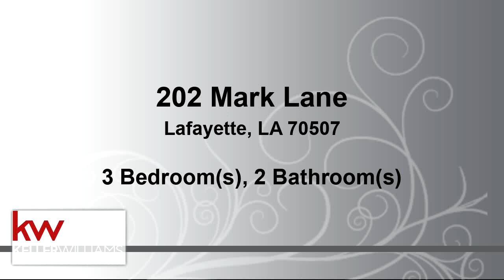Residential for sale - 202 Mark Lane, Lafayette, LA 70507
Upper Lafayette home located in a quiet shaded neighborhood. This brick on slab 3/2  home built by the seller in 1976 has been loved and cared for as you will see when you view it.  It has a lovely spacious backyard that can be used for gatherings and relaxing.  The home was remodeled in 2013.  The workshop in the backyard is 16x20 and air conditioned.  It has a greenhouse attached to the back side.  There is a shed in the back yard for lawn equipment and hobby storage.   The Cabana in the backyard, complete with sink, snack bar, and half bath, would be the spot to kick back and admire your yard work.

Bedrooms: 3
Bathrooms: 2
Square Feet: 1650
Price: $153,000

For more information about this property, please contact Brian Gotreaux at or . You can also text 5661741 to 67299.

06/20/2019 02:06:14 am

Last modified: